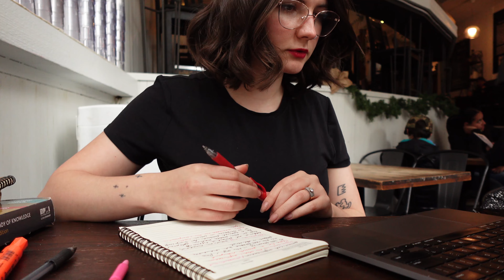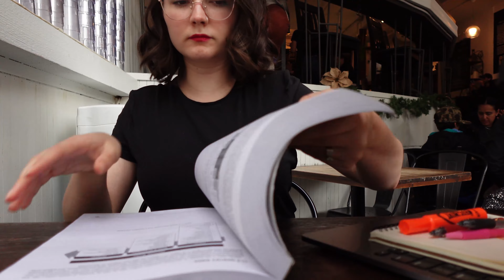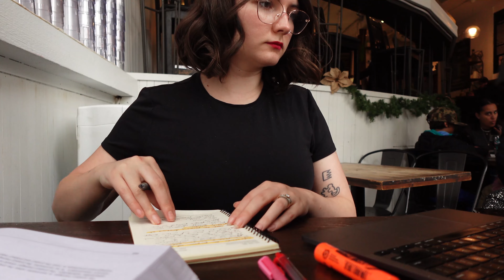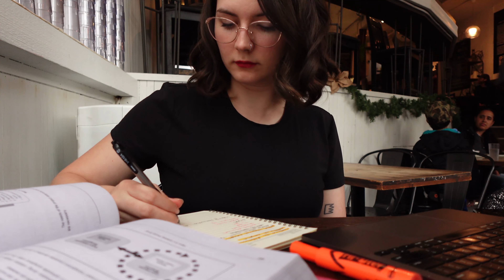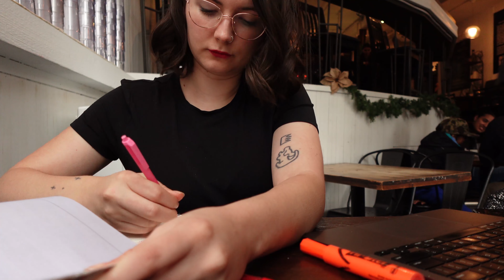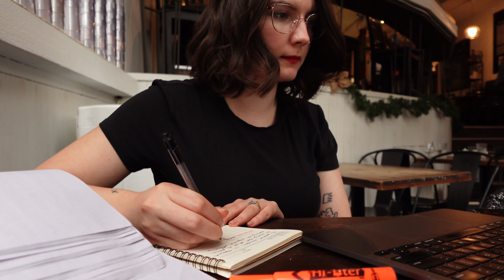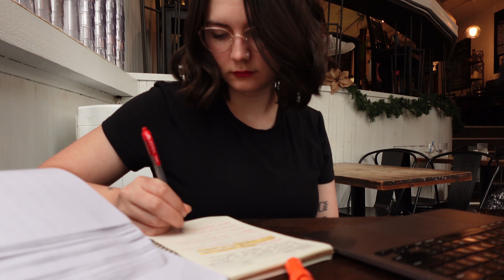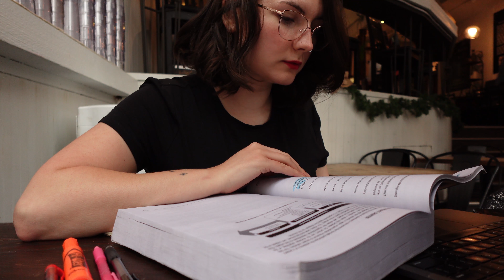Cafe Study With Me Live | 1 Hour Study, No Breaks | No Music, Rain Storm Noise ASMR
Hi Friends, welcome to another Cafe Study with Me!

In this video, join me as we study together in a quaint cafe. You can grab your favorite drink and snacks and study alongside me.

I hope the rain storm sounds make you feel cozy while you work.